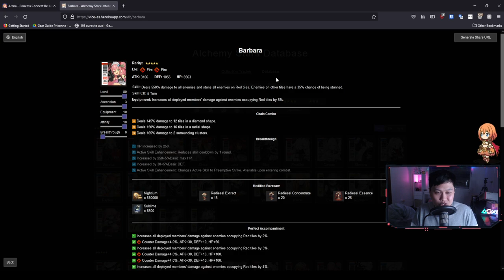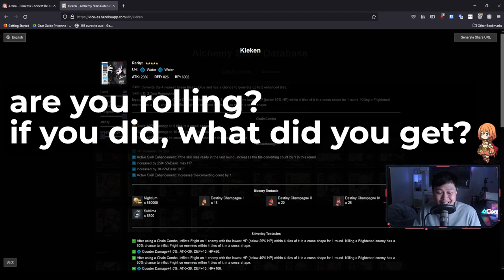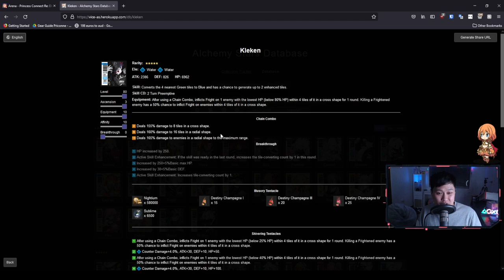[Alchemy Stars] Should You Pull for Eicy, Kleken, Barbara? Heck Yes (My Pulls + Unit Evaluations)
Hi!

This was a sneaky banner. 2 of the 3 units on this banner are going to be getting a skin. I can't blame them though, gotta let people have a chance at getting the units before they go for the skins. Before I start the video, I do a sneaky 10 pull to satiate your thirst for gambling. After that, I talk about Eicy, Kleken, and Barbara, and evaluate them based on their active skills, chain combos, and equipments. But really, I'm just trying to cope with my bad luck.

For reference, I'm currently playing Alchemy Stars (白夜極光) on the global server, on BlueStacks 4, Nougat 64-bit.

Lace.
✨ About Me
✨ Socials (need to copy and paste links)